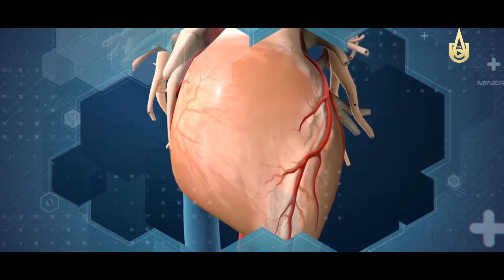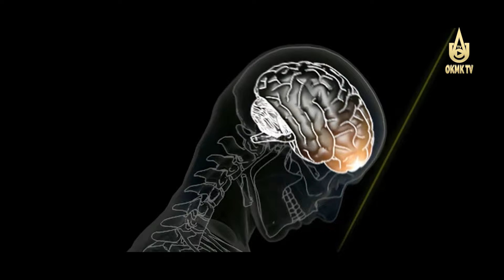Bosh miya chayqalganda nimalarga e'tibor qaratish lozim?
"Salomatlik saboqlari" ko'rsatuvi.